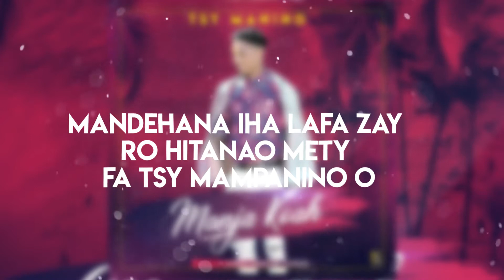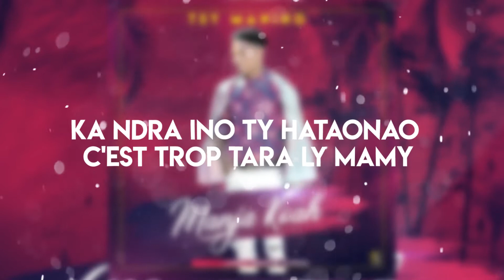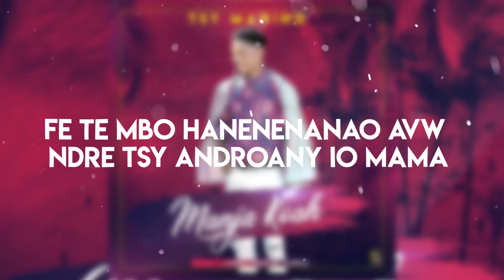MANJA KOAH - Tsy manino (Lyrics video)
Artiste :  MANJA KOAH
Titre :  Tsy manino